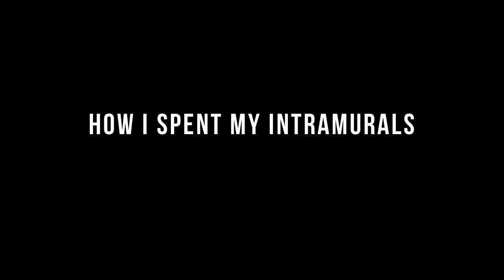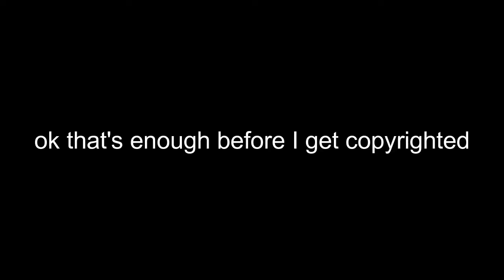Intramurals 2018 | Isabela Manzanares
this is how I spent my Intramuls. hope you enjoyed :)

xoxo,
Isabela